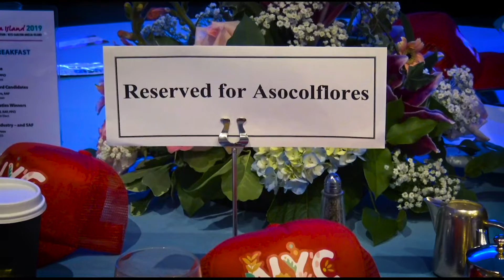Asocolflores en la SAF 2019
Las Flores de Colombia se toman la Convención de la Sociedad de Floristas Americanos (SAF) en Amelia Island- Florida